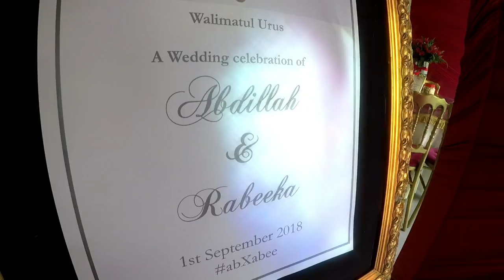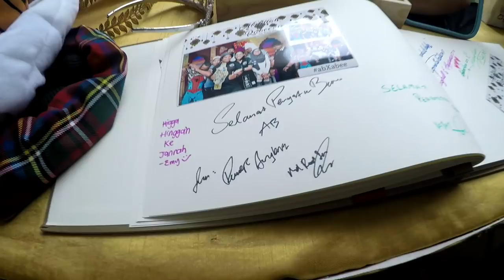VLOG 012.1 - Ab's Big Day - By ( Power Anglerz )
Do watch our previous VLOGS